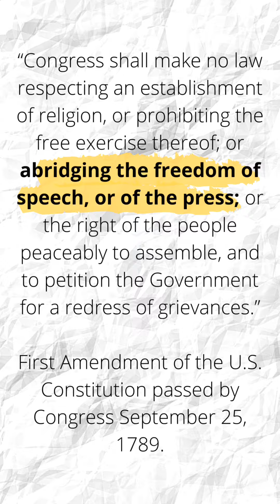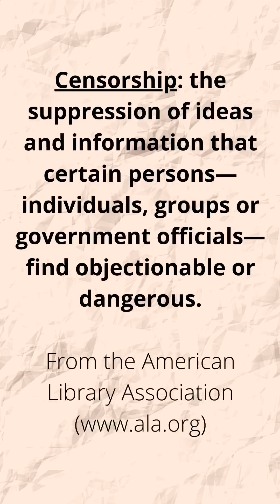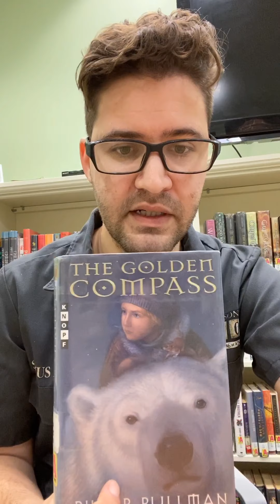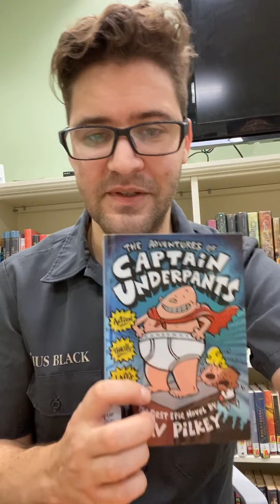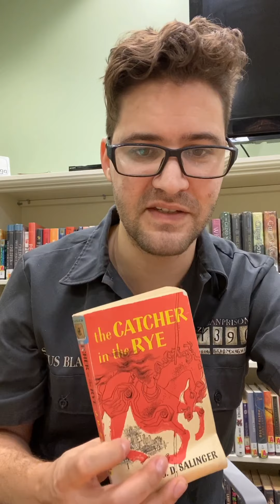Banned Books Week from the Teen Room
Banned Books Week is here! Learn about the reason we encourage reading banned books with examples in this week's special video!